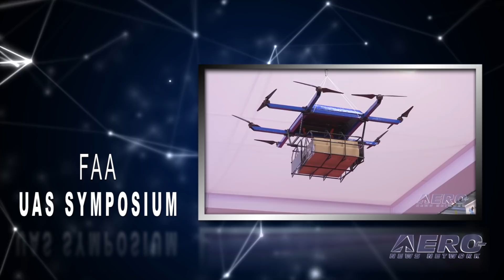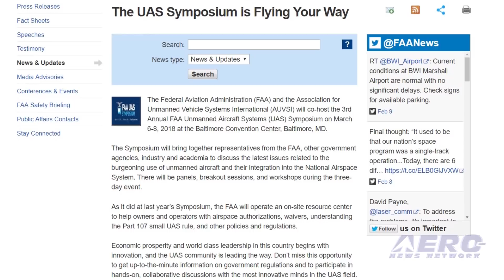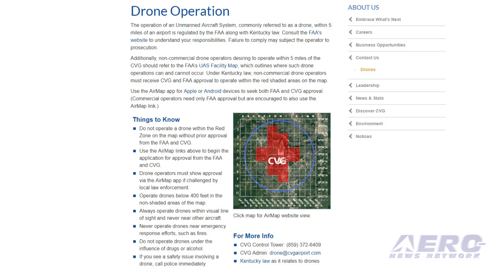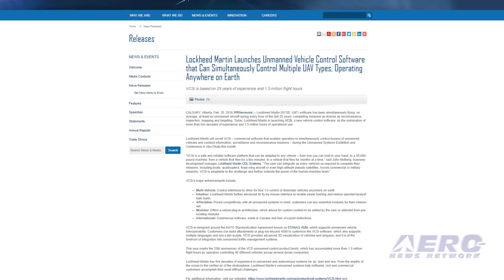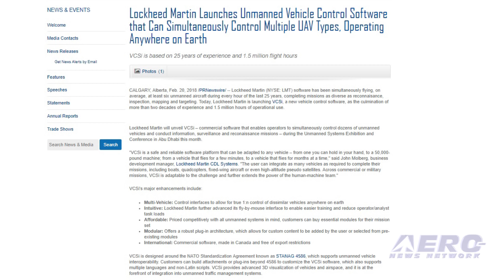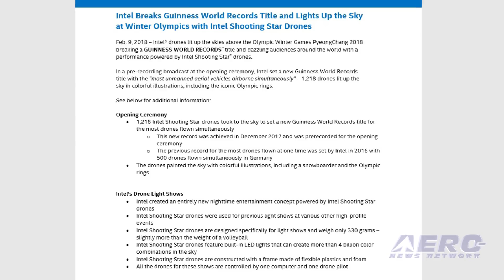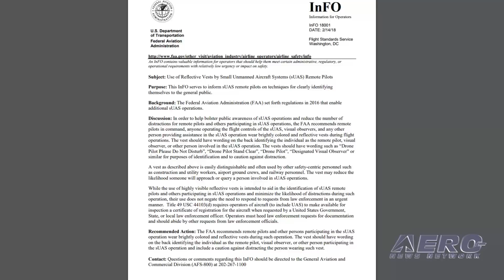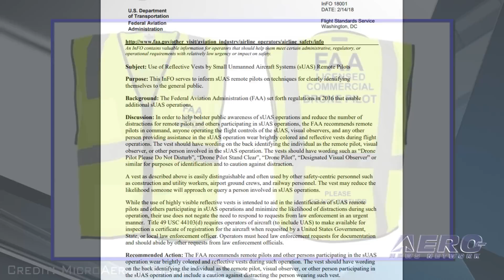Airborne-Unmanned 02.27.18: FAA UAS Symposium, Olympic Drones, Drone Vests?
Also: Cincinnati Airport, EASA Safe Drone Ops, Kratos Receives $81M, Lockheed Martin UV Software

The FAA and AUVSI will co-host the 3rd Annual FAA Unmanned Aircraft Systems (UAS) Symposium on March 6-8, 2018 at the Baltimore Convention Center, Baltimore, MD. The Symposium will bring together representatives from the FAA, other government agencies, industry and academia to discuss the latest issues related to the burgeoning use of unmanned aircraft and their integration into the National Airspace System. There will be panels, breakout sessions, and workshops during the three-day event. During the Olympic Winter Games PyeongChang 2018 Closing Ceremony, 300 Intel® Shooting Star™ drones took flight to celebrate the athletes who competed in this year’s games. The aerial performance painted colorful illustrations in the sky, including the Olympic mascot – Soohorang, the white tiger – who comes running in above the stadium, cheering on the athletes and creating a heart outline in the sky. The Intel Shooting Star drones created a volumetric heart, symbolic for gratitude and love towards the Olympic athletes. In order to help bolster public awareness of sUAS operations and reduce the number of distractions for remote pilots and others participating in sUAS operations, the FAA recommends remote pilots in command, anyone operating the flight controls of the sUAS, visual observers, and any other person providing assistance in the sUAS operation wear brightly colored and reflective vests during flight operations. All this -- and MORE in today's episode of Airborne-Unmanned!!!

Airborne-Unmanned 02.27.18 is chock full of info in this Weekly News Episode, Tuesday, February 27th, 2018... Presented by Aero-TV veteran videographer and Airborne Hosts Brianne Cross, Christopher Odom, and Laura Hutson, and is supported by ANN CEO/Editor-In-Chief Jim Campbell, Chief Videographer Nathan Cremisino, and Aero-Journalist Tom Patton, this episode covers:

The FAA UAS Symposium Is Next Week
Intel’s Drones Close The Olympics With Style
FAA Recommends Drone Operators Wear Reflective Vests
Cincinnati Airport Designates Certain Nearby Areas For Drone Flights
EASA Publishes The First Opinion On Safe Drone Operations In Europe
Kratos Receives $81 Million Unmanned Drone Systems Contract Award
Lockheed Martin Launches Unmanned Vehicle Control Software